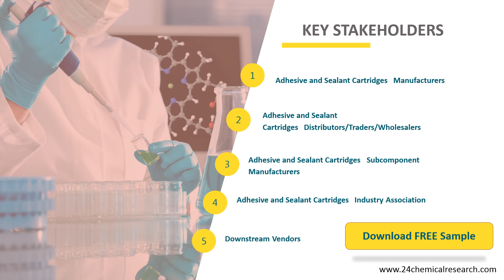Adhesive and Sealant Cartridges Market Insights, Forecast to 2026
Adhesive and Sealant Cartridges market is segmented by region (country), players, by Type, and by Application. Players, stakeholders, and other participants in the global Adhesive and Sealant Cartridges market will be able to gain the upper hand as they use the report as a powerful resource.